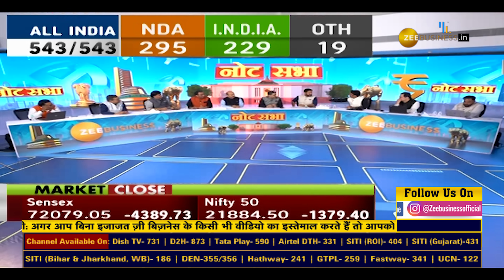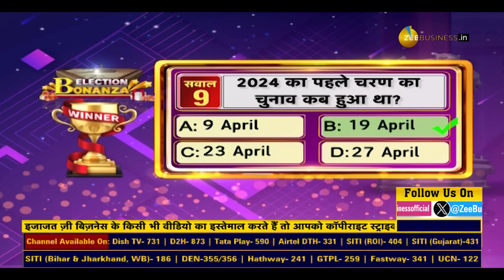Note Sabha: Lok Sabha election 2024 results impact on Stock Market With Anil Singhvi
चुनाव खत्म, अब कहां होगी बड़ी कमाई? किन शेयरों में जमकर बनेगा पैसा? पोर्टफोलियो को कैसे संभालें? कहां और कितना पैसा डालें?
नोटसभा से मार्केट पर स्पेशल कवरेज... AnilSinghvi और और दिग्गज मार्केट एक्सपर्ट्स के साथ...